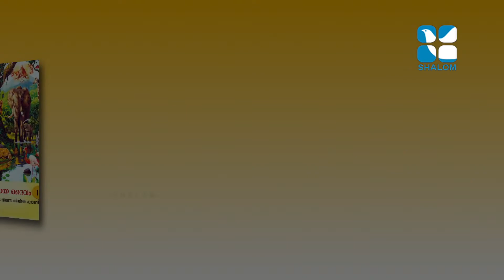Rakshayude Pathayil | STD-01 | Chapter-09 | Part-02 | OCTOBER-04-2021 | Shalom TV